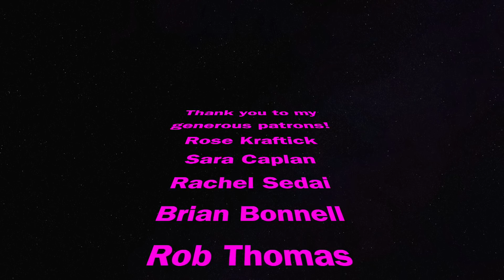THE LAST(?) BATTLE! The Wheel of Time Ep. 8: Reaction & Breakdown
My immediate reactions to and breakdown of the MOST CLIFF-HANGERY TheWheelofTime episode yet as a WheelOfTime reader and fan!

Hannah Sedai
Rob Thomas
Brian Bonnell
Rachel Sedai
Sara Caplan
Rose Kraftick
Ryan Finesilver
Ryan
Trevor Fast
Myst Bourne
Iris Silverman
Brookelm
Nathan Miller
Judy Sonnenberg
Sherbet Mango